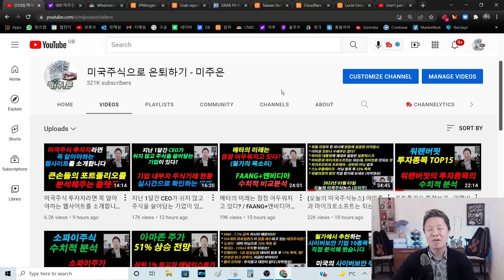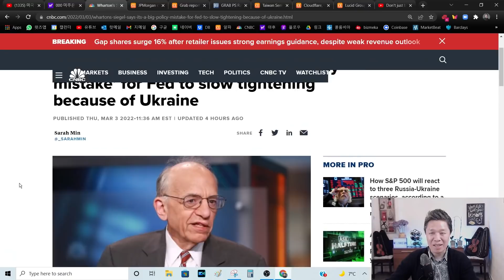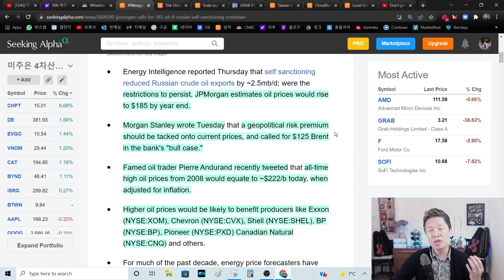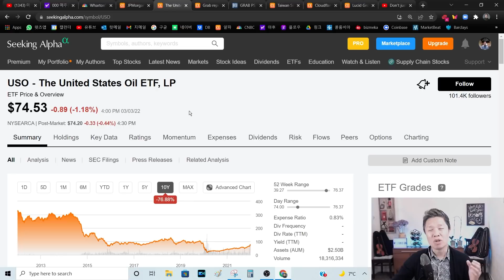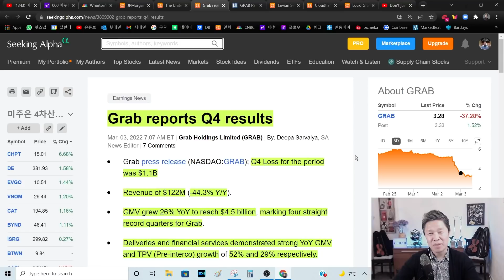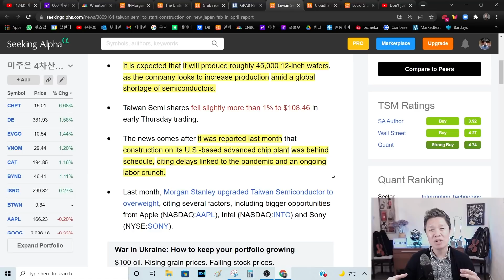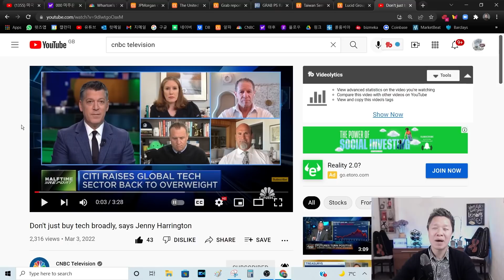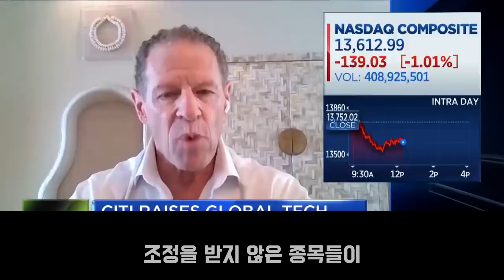(오늘의 미국주식뉴스) 루시드 또 다시 급락한 이유? / TSMC 일본공장 4월에 착공! / 그랩 37% 폭락! 추매기회인가? / 지금이라도 원유에 투자해야하나?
00:00 안녕하세요, 미국주식으로 은퇴하기, 미주은 입니다
04:52 금리 인상은 0.25%로는 부족하다?
09:20 지금이라도 원유에 투자해야하나?
12:22 그랩 37% 폭락! 추매해야하나?
17:45 TSMC 일본공장 4월에 착공
20:24 루시드, 또 다시 급락한 이유는?
23:06 (자막영상) 테크주식, 종목 선택이 중요하다